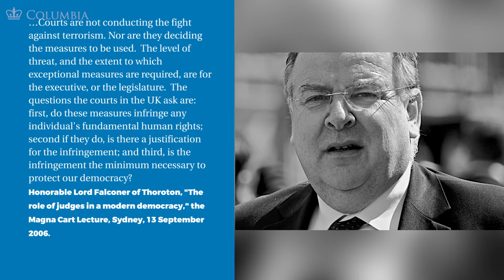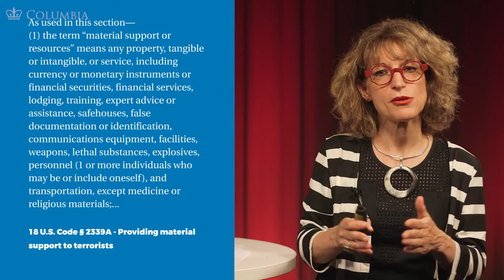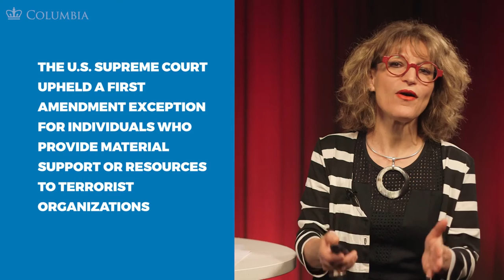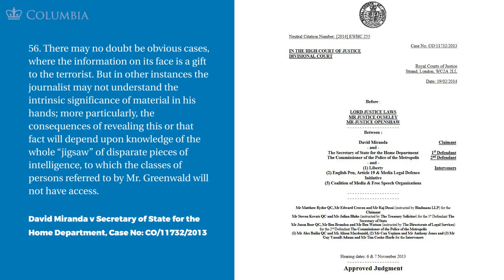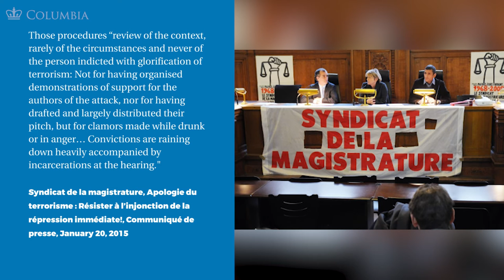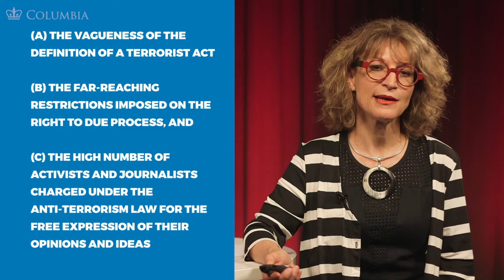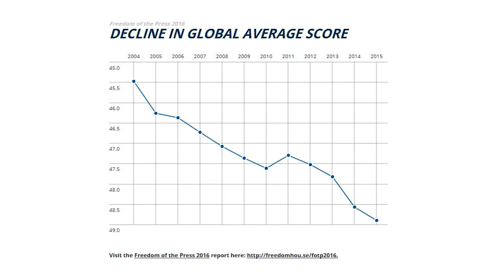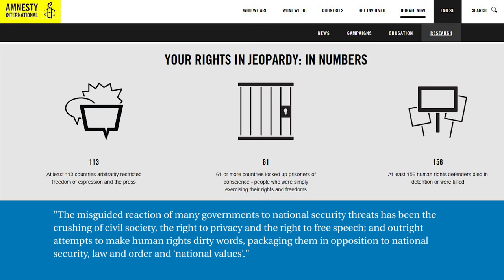MOOC FOE1x | 6.3.2 Counter-Terrorism and Freedom of Expression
6.3.2 National Security - Part II |  Counter-Terrorism and Freedom of Expression | FOE in the Digital Age - Part II